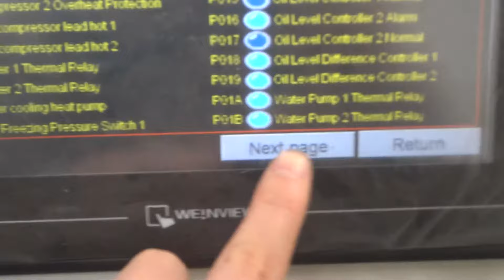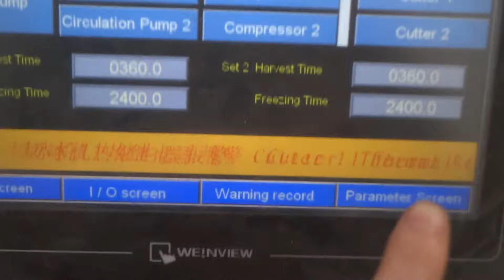COLDMAX TUBE ICE MACHINE-control screen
COLDMAX is the leading Asian supplier of Vacuum Coolers,Cold room installations, Ice machinery and irrigation machine.We have14years` experience on this industrial.
Coldmax was founded in 2002 and now we have over 14years` experience one the preservation industrial.We have achieved nine national patents and one CE certificate.
We do business with more than 50 countries and regions with good reputation.We cooperated with our European agent from 2012 and built our branch offices in the
United Stated and Australia in 2014.

More detail information, kindly contact with Shaun.